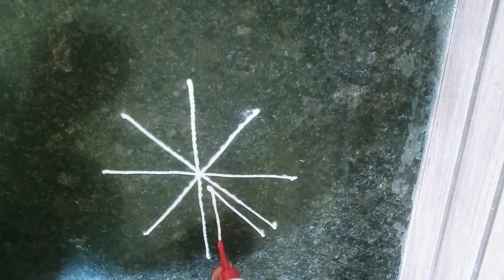subscribers request freehand muggulu